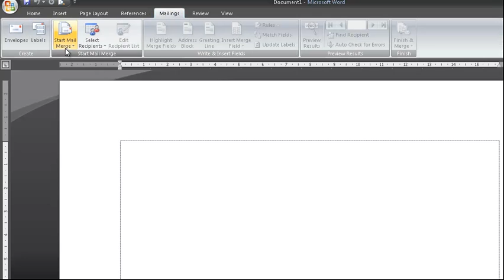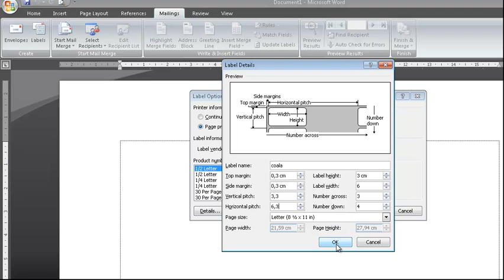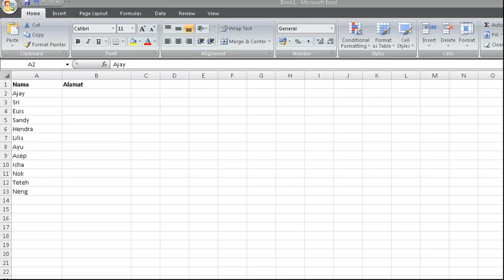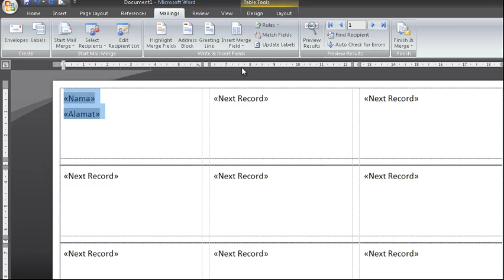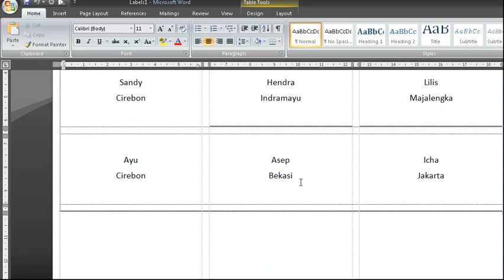Membuat Label undangan di MS.Word 2007.mp4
Ukuran label di video ini hanya sebagai contoh, sesuaikan ukuran label dengan label undangan milik Anda.
Pastikan ukuran kertas label harus sama dengan settingan ukuran kertas printer untuk mendapatkan hasil yang tepat saat pencetakan label undangan